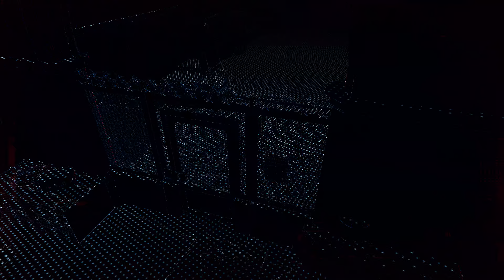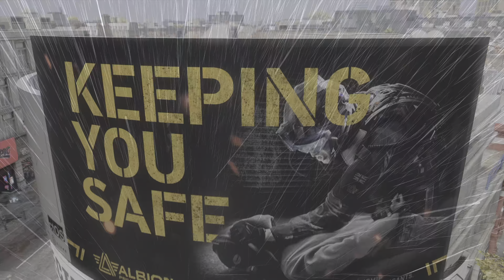WATCH DOGS: LEGION - PS5 - 4K - HARD DIFFICULTY - MAIN STORY MISSION GAMEPLAY WALKTHROUGH - PART 2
In this video, I play part 2 of the Watch Dogs: Legion main story on the Playstation 5 in 4K. This is the third game of the Watch Dogs series by Ubisoft.

I finished the main mission Restart Dedsec and checked out my new safe house. I also completed the main mission Light A Spark: Acquire Albion Operations Data and Disrupt Albion Propaganda.